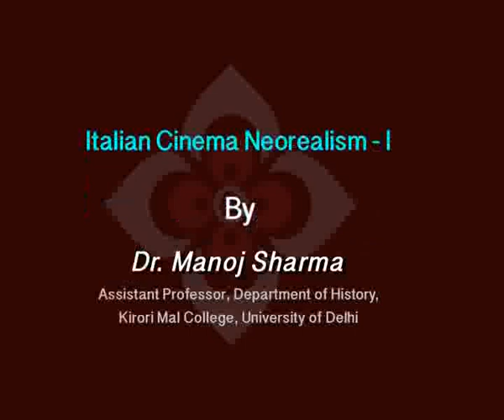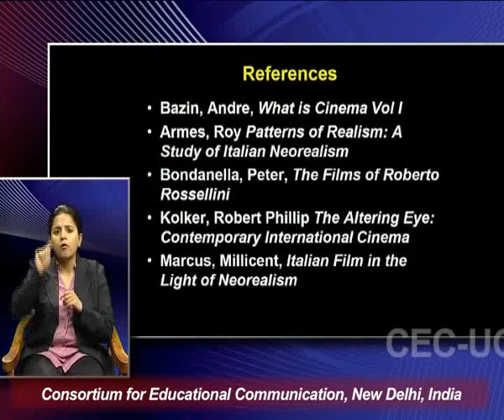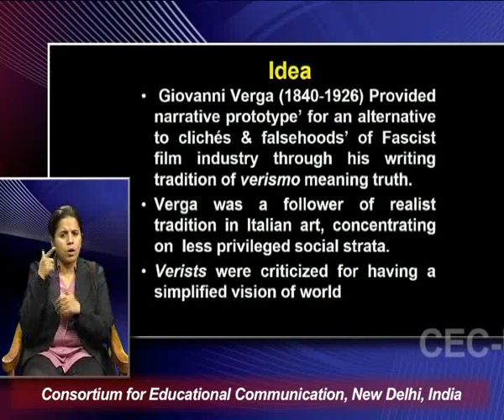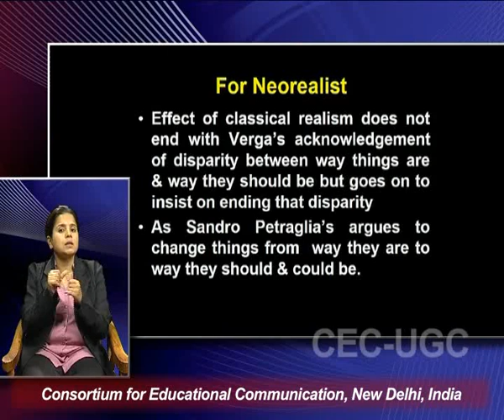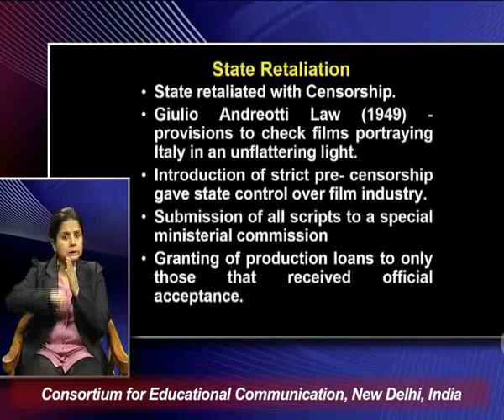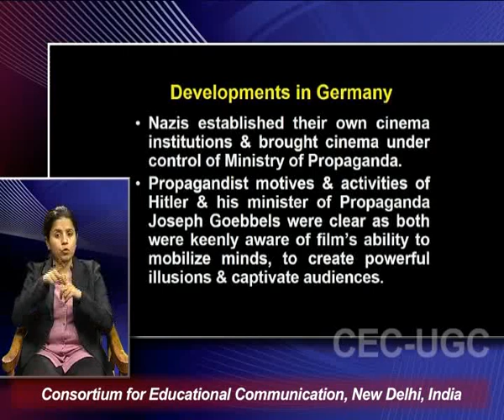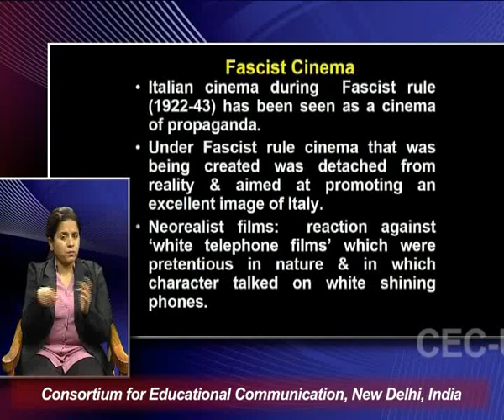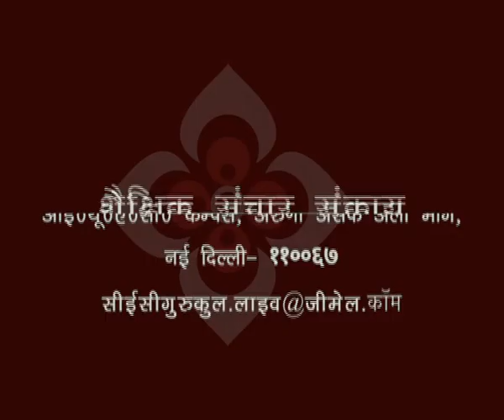Italian Cinema Neorealism - I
This Lecture talks about Italian Cinema Neorealism - I.